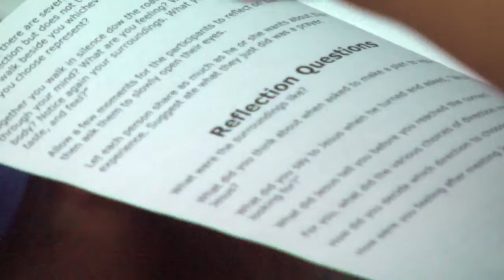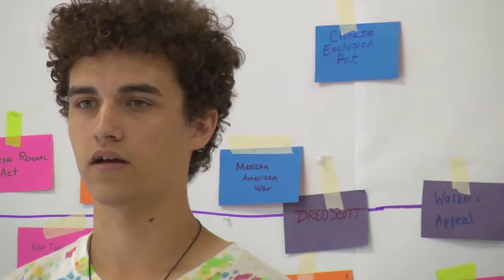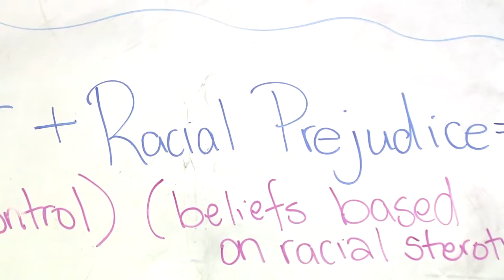Living Water Ministries - Bridge Builders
Community focused and pro-Michigan, allows our nationally recognized style showcase how your organization is different!